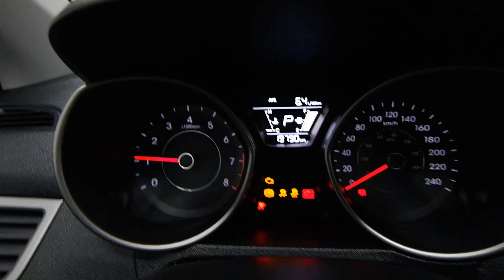2016 Hyundai Elantra GL Mark Wilsons Better Used Cars Guelph, Ontario Stock: DR-GH750636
2016 Hyundai Elantra GL Mark Wilsons Better Used Cars Guelph, Ontario Stock: DR-GH750636